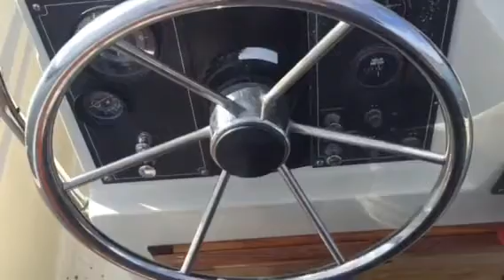1985 Boston Whaler Montauk 17'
Classic hull with great options, one of them being the NFB Steering add on or option. I wish I had this installed on MY own Montauk!